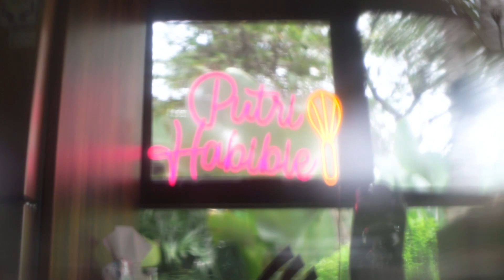Fried Chicken Steak with Roasted Baby Potato recipe - Valentine with my best friend Marthino Lio!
Resep ini pas banget untuk kalian yang mau ngedate dirumah!

Fried Chicken Steak with Roasted Baby Potato
Bahan:
4 Paha ayam tanpa tulang dan tanpa kulit
Marinasi paha dengan:
1sdt paprika powder
1sdt garam
1sdt onion powder
1sdt parsley kering atau rosemary kering
1sdt kaldu bubuk (boleh kaldu ayam atau kaldu jamur)

Roasted Baby Potato
Bahan:
500gr Baby potato belah jadi dua
4sdm olive oil
1sdt paprika powder
1sdt garam
1sdt onion powder
1sdt parsley kering atau rosemary kering
1sdt kaldu bubuk (boleh kaldu ayam atau kaldu jamur)

Mushroom Gravy
(menggunakan minyak bekas goreng ayam ya)
250ml cooking cream
200ml susu
Jamur champignon secukupnya
Bawang bombay secukupnya
Gula garam
Kaldu bubuk